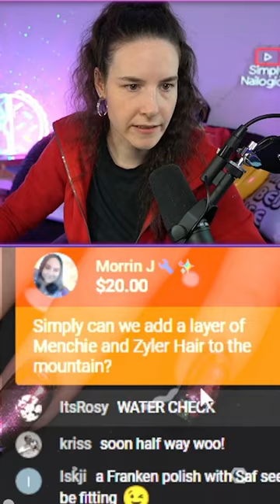This is how tall 100 layers of nail polish is💅🏔️